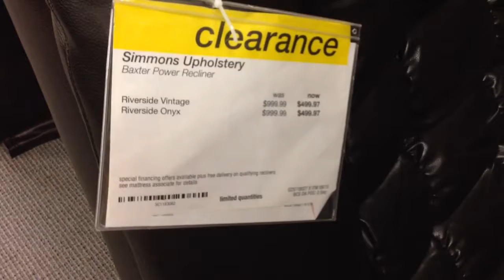Кресло. Lazy Boy. 500$